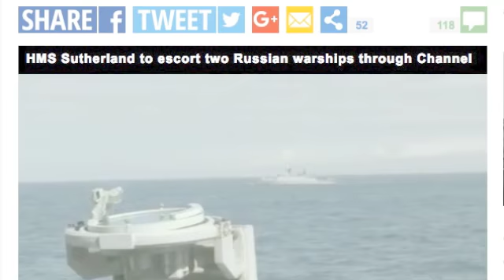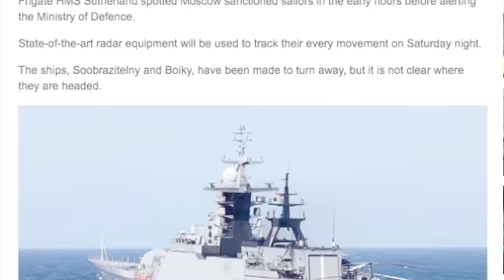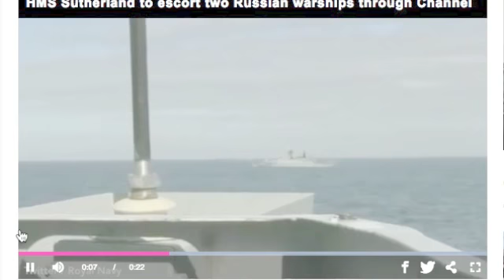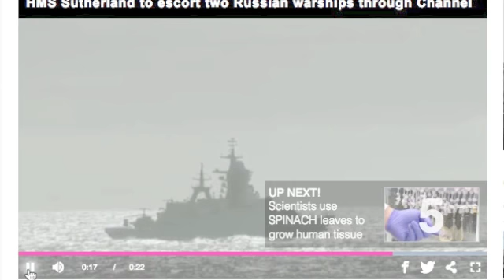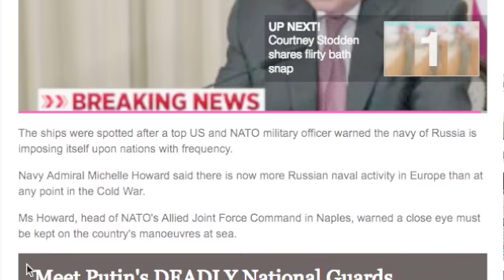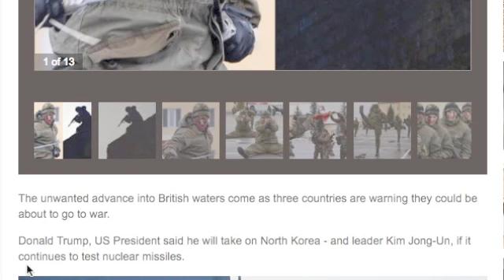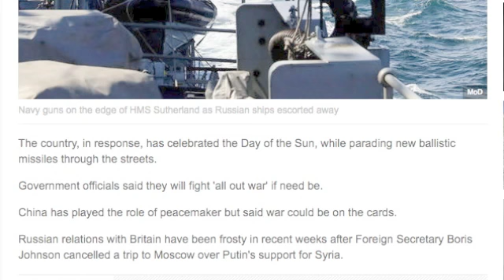PUTIN WARSHIPS DEPLOYED ON ENGLISH CHANNEL!